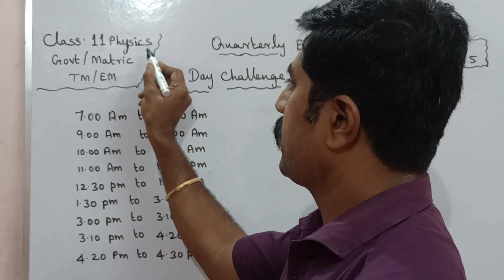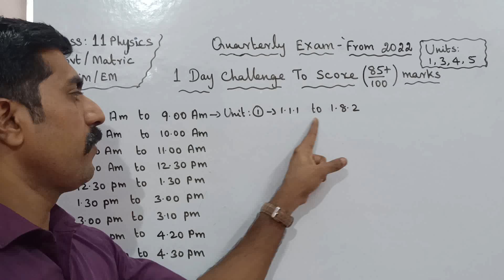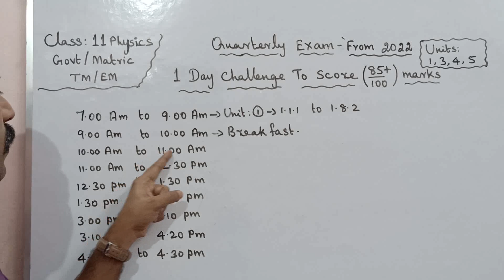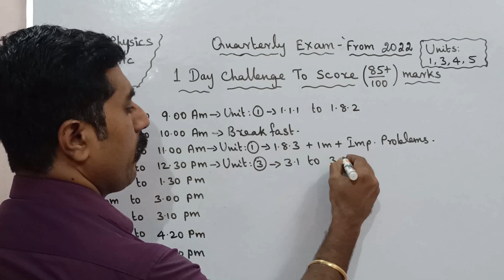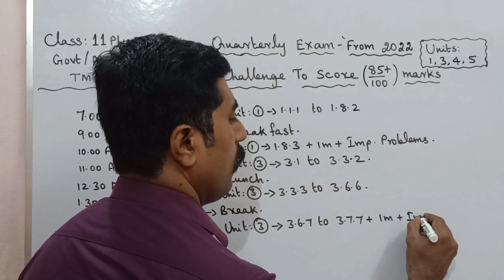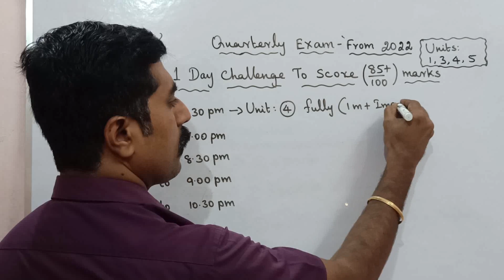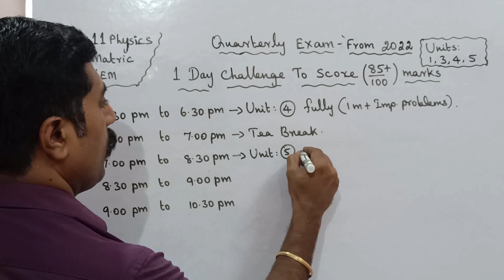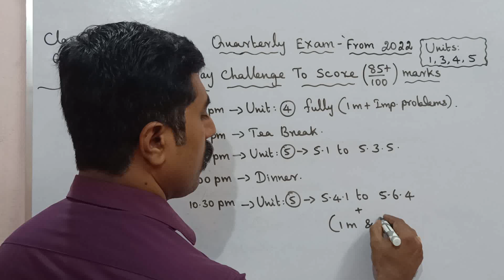11 Physics|One Day challenge|score 85+/100 marks|Quarterly exam|Units 1,3,4,5|sky physics